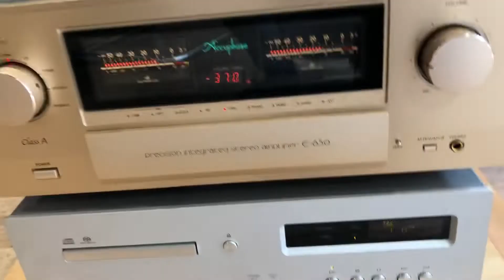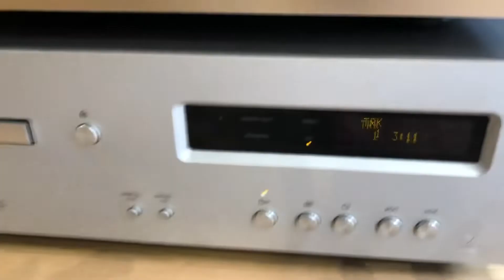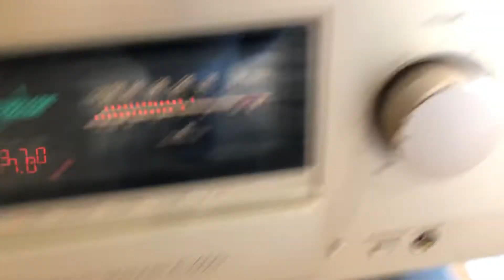E 650 Accuphase 30w class A + B&w 804 d3 200w + Cd D - 05u Luxman